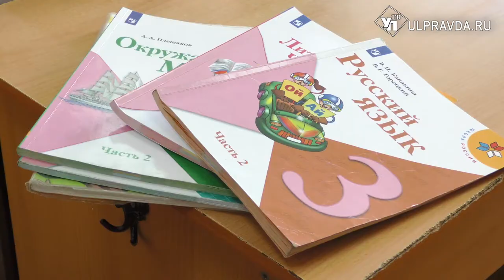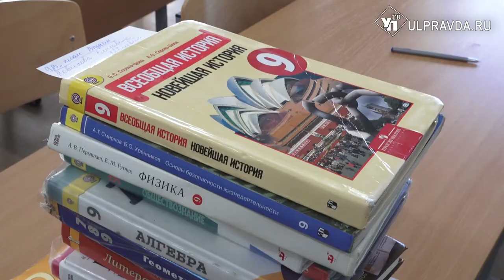Форма, питание и канцтовары. Дети из ДНР и ЛНР сядут за парты ульяновских школ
Сегодня ульяновские школьники наконец-то сели за парты. Закончились каникулы и дистанционное обучение. Вместе с ними уже с этой недели пойдут в школы маленькие приезжие из Донецка и Луганска. Профильное министерство снабдило всех ребятишек канцтоварами, ранцами, составило безопасную дорожную карту. Для удобства учебные заведения выбраны вблизи временных пунктов размещения.